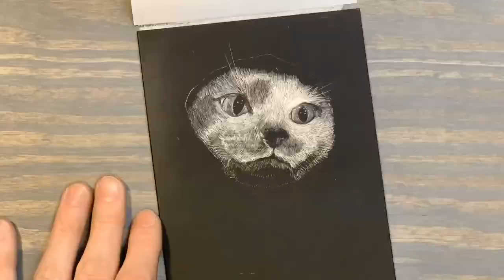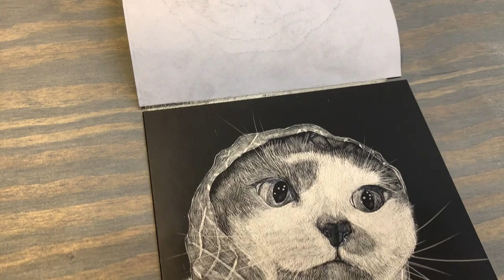Scratchboard #4 - Grumbelina gets a new hat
The family was gifted a cat bandana from a Japanese vending machine.  Results were enjoyable.

Improved in this video:

- new scratch tools
- new scratchboard medium with less reflection

To improve:

- rotation/stabilization
- time compress full video rather than stop motion
- improve resolution